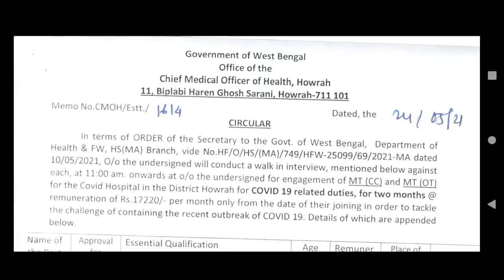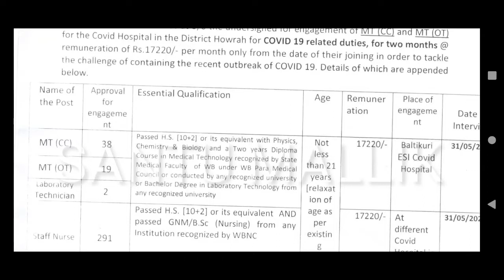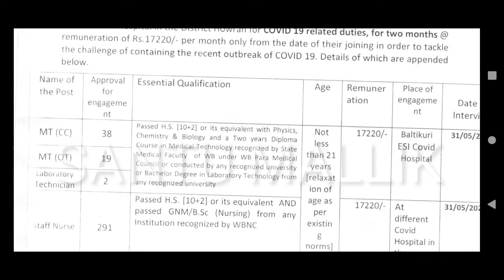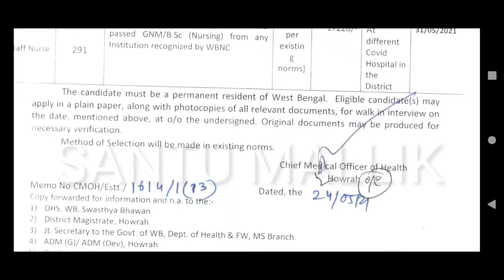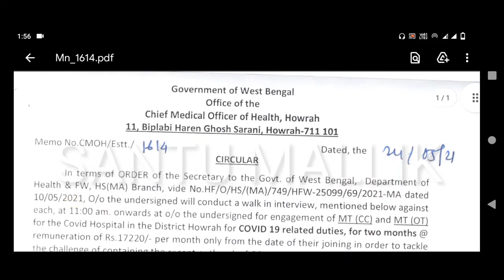অনেকগুলি শূন্যপদে স্বাস্থ্য দপ্তরে নিয়োগ চলছে। |job vacancy 2021| Cmoh recruitment| staff nurse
job vacancy
job vacancy 2021
job interview
job alert
job application
wb cmoh recruitment jalpaiguri
jalpaiguri cmoh recruitment wb
Cmoh recruitment
cmoh howrah recruitment 2021
Howrah cmoh
latest government jobs 2021
12th pass government jobs 2021
santu mallik